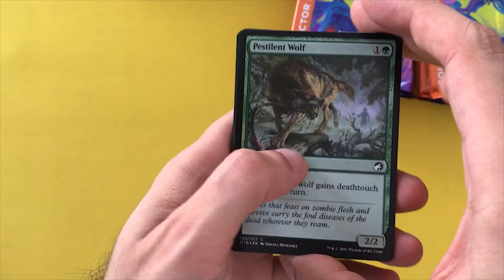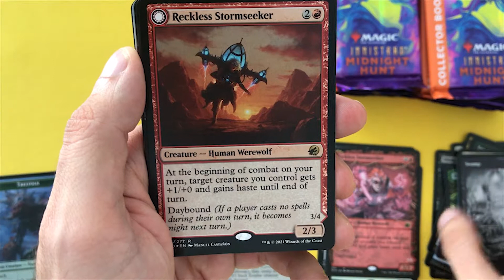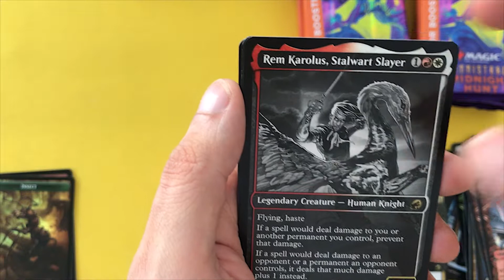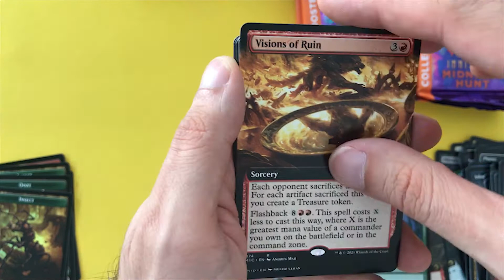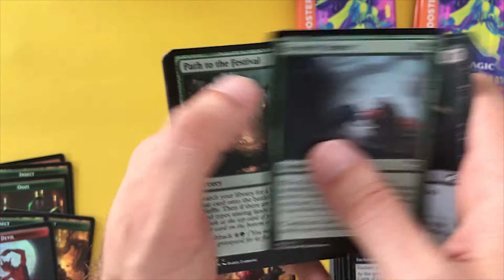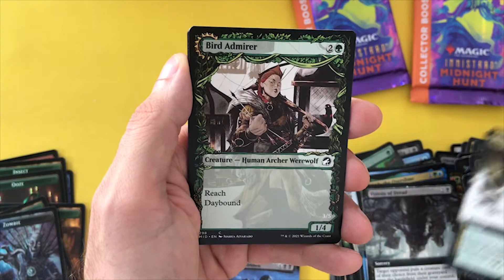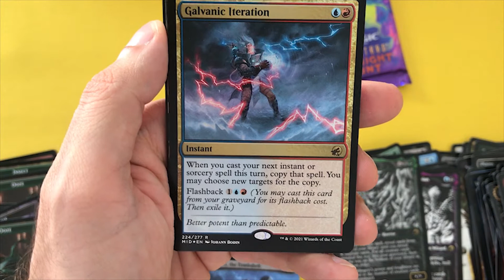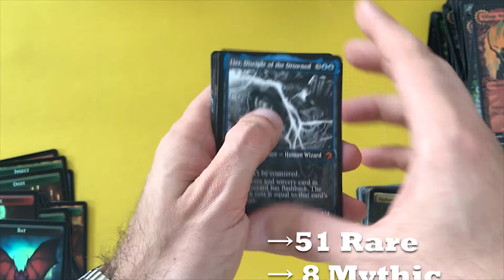Innistrad: Midnight Hunt | Unboxing Collector's Booster Box | MTG | +Giveaway (CLOSED)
Innistrad Collector's Cracking and evaluating the boosters and mythics.
(Don't forget to turn on your subscriptions)
Winner : paul katsios